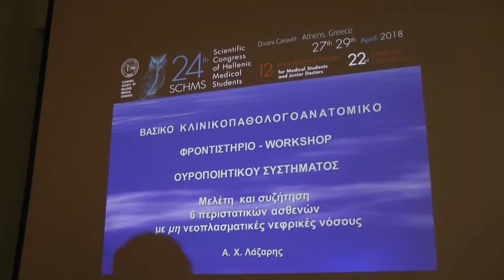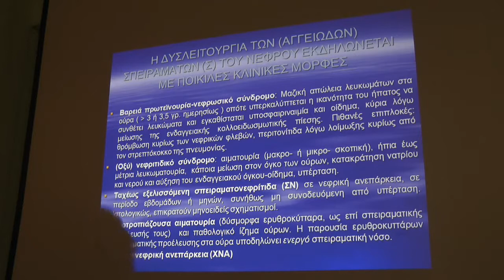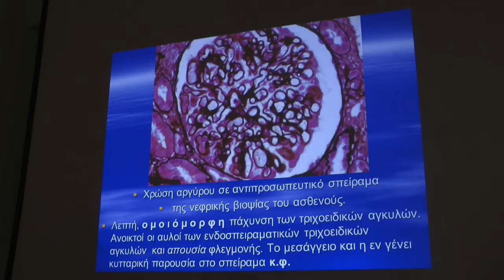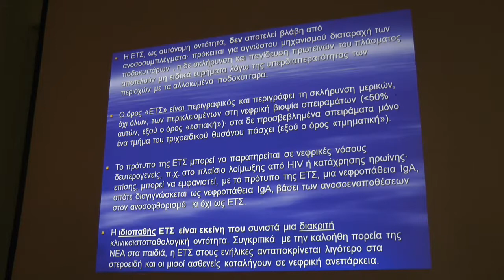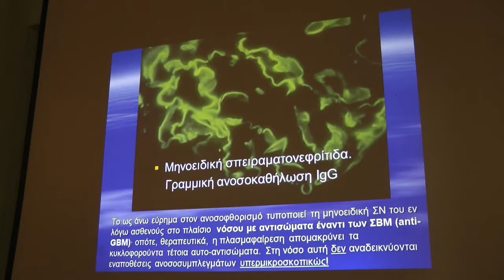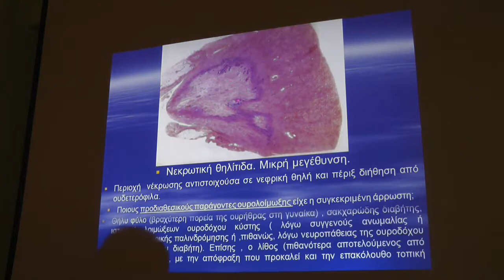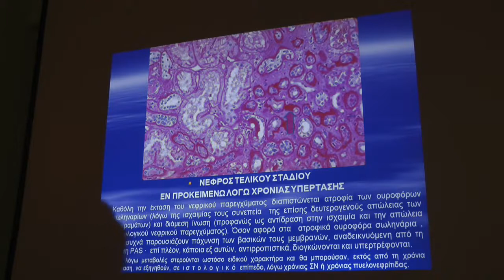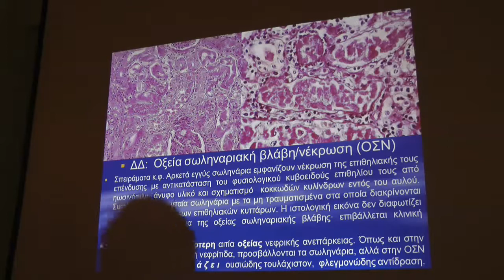ΜΗ ΝΕΟΠΛΑΣΜΑΤΙΚΕΣ ΝΕΦΡΙΚΕΣ ΝΟΣΟΙ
Κλινικοπαθολογοανατομική παρουσίαση περιστατικών. Διά ζώσης μάθημα ταυτόσημης θεματολογίας με τα αναρτημένα τηλε-μαθήματα.